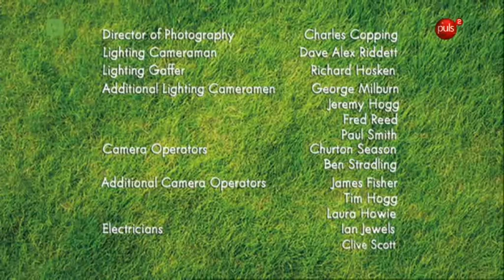Baranek Shaun odc 042 Linia ciągła